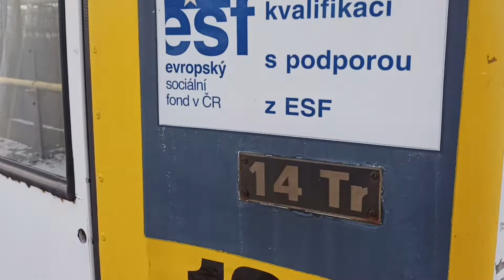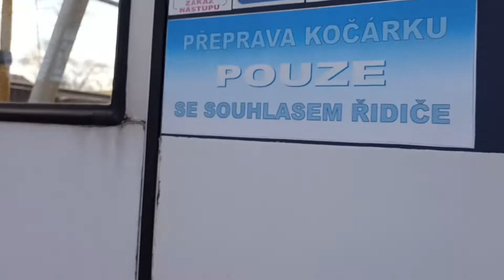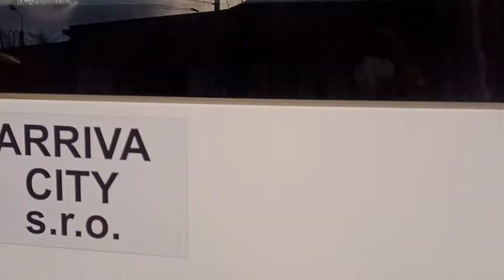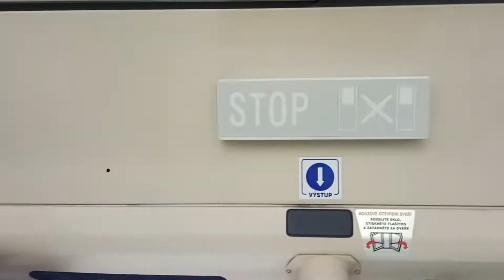prohlídka odstavených vozů (ARIVA Teplice)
ev.č  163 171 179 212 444.